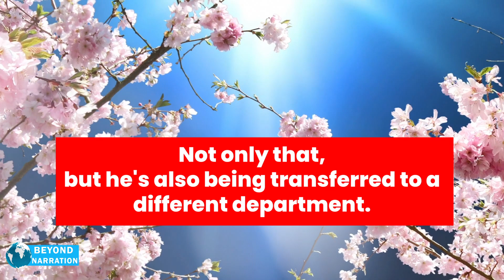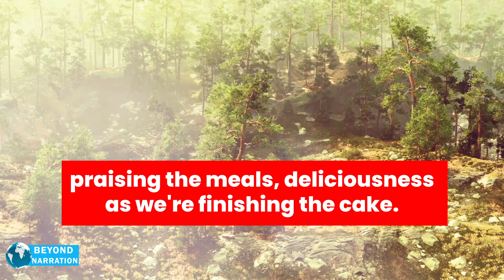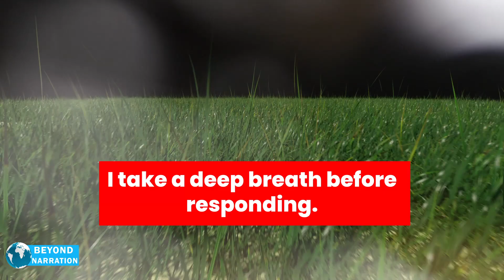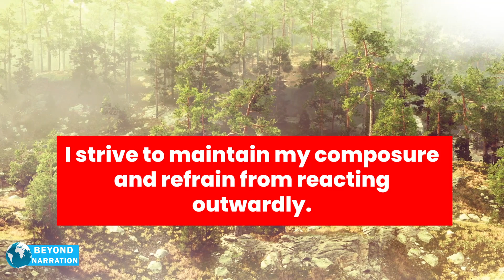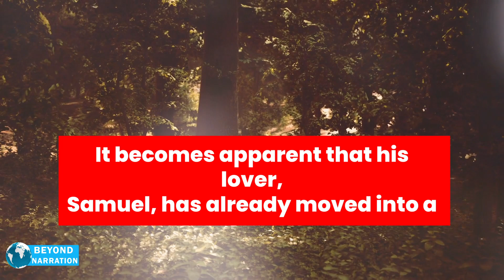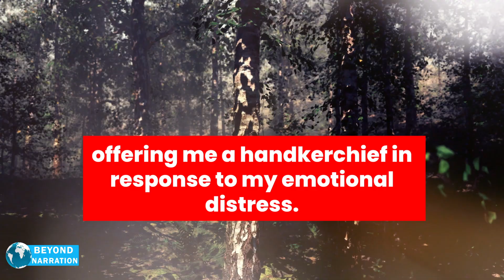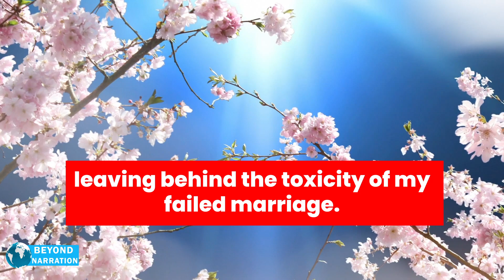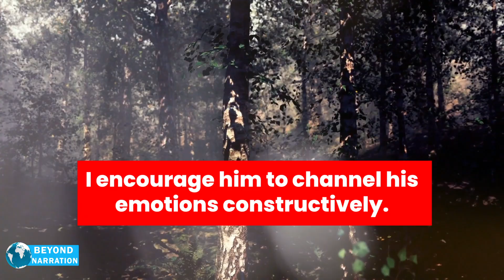My Husband’s Promotion Unraveled Our Marriage His Mistress Is Pregnant!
In this video, I'll share my personal story of how my husband's promotion led to the unraveling of our marriage and the difficult news of his mistress being pregnant.

If you're going through a similar situation, this video may provide comfort and understanding. Discover how I coped and moved forward after this shocking turn of events. Stay strong, you're not alone.